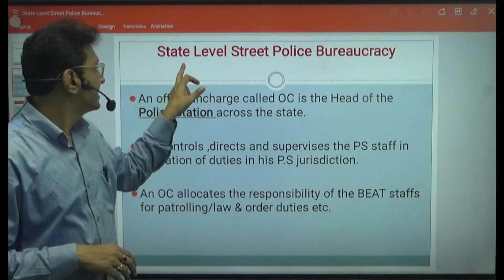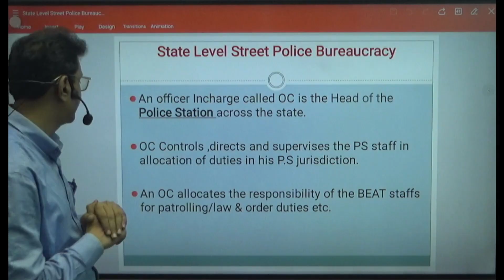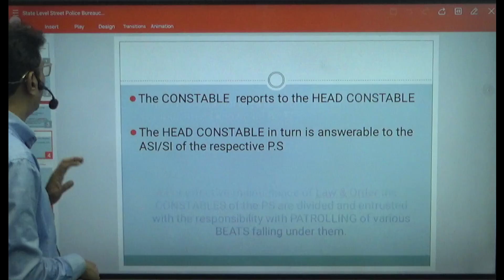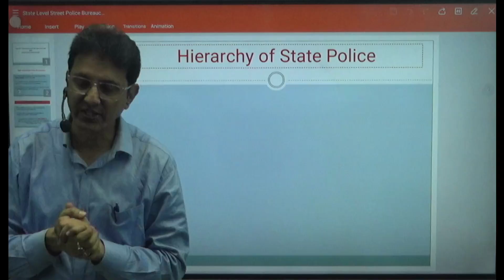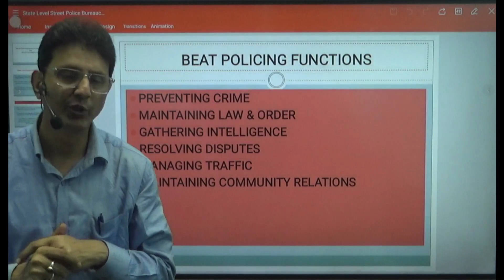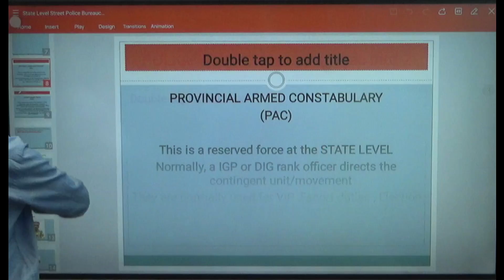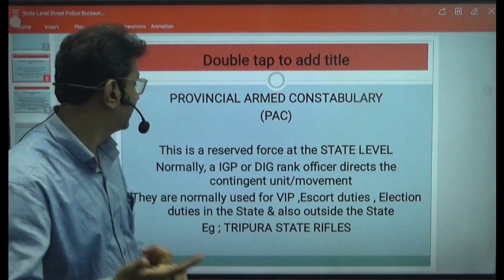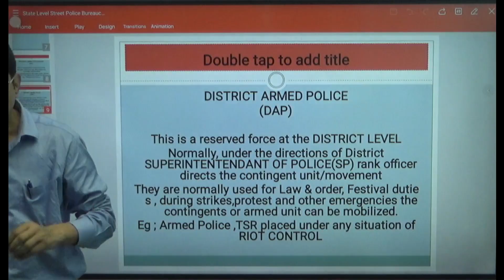Tripura Police Constable Mock Interview | Grassroot Policing at P.S Level | By Ashpak Patel Sir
🔔🔔Dear Aspirants 🔔🔔